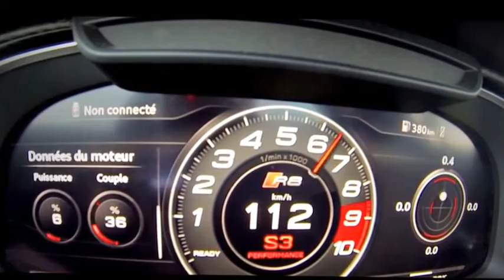Speed Audi R8 V10 Plus Acceleration 0-325 km/h